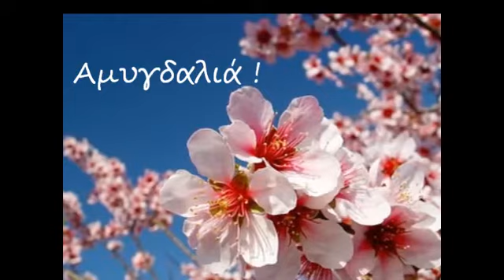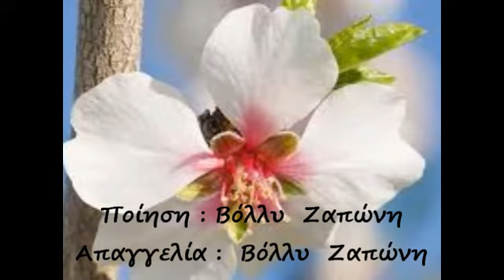ΑΜΥΓΔΑΛΙΑ - Η ΒΟΛΛΥ ΖΑΠΩΝΗ ΑΠΑΓΓΕΛΛΕΙ ΠΟΙΗΜΑΤΑ ΤΗΣ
ΠΟΙΗΣΗ : ΒΟΛΛΥ ΖΑΠΩΝΗ.
ΣΥΛΛΟΓΗ : "O ΜΙΚΡΟΣ ΘΕΟΣ".
ΕΚΔΟΣΕΙΣ : UNIVERSITY STUDIO PRESS